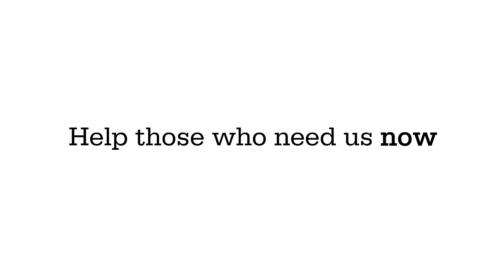Theodor: The refugee who never forgot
This animation is based on the real-life story of Theodor Davidovic, a World War II refugee who made Scotland his home and dedicated much of his life to helping others in need. Theodor was helped by Christian Reconstruction in Europe (later known simply as ''Christian Aid'') after the second world war.
For details of this year's Christian Aid Week and how you can Give, Act and Pray, please
This animation is a NarrativeEmpathy production for Christian Aid:
Illustrations by Karrie Fransman
Animation by Adam Zygadlo
Original score by Oliver Mayo
Audio production by Richard Hughes
Produced by Daniel Hawkins